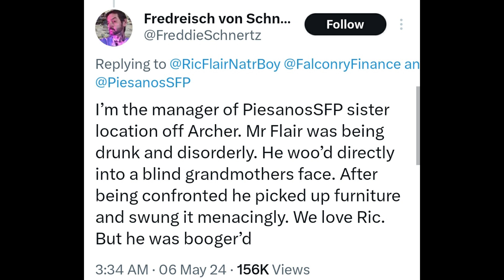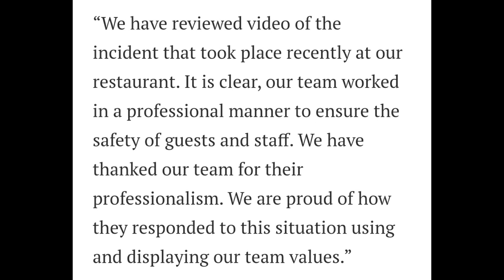Ric Flair Heated Argument With Bar Employee After Being Cut Off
WWE Hall of Fame  wrestler Ric Flair got into a heated argument with a manager at Piesanos Stone Oven Pizza restaurant in Gainesville, Florida after being cut off.